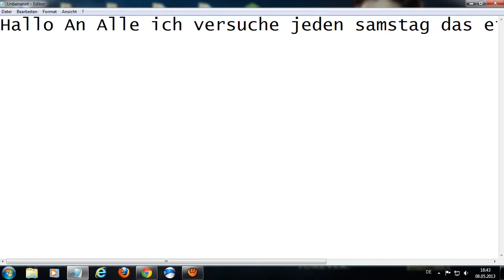Das Neune video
bald kommt mehr wiedeo